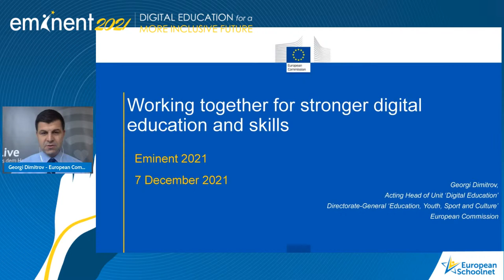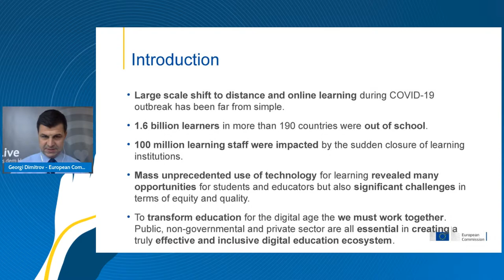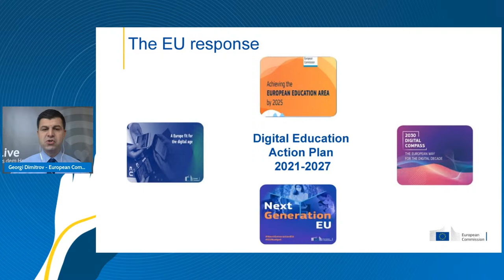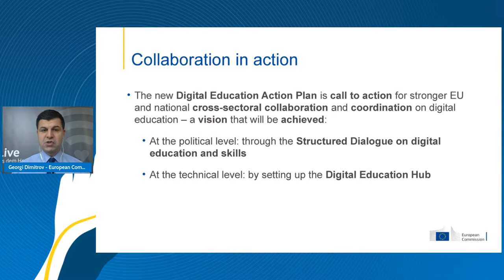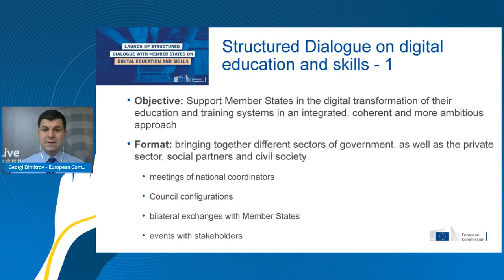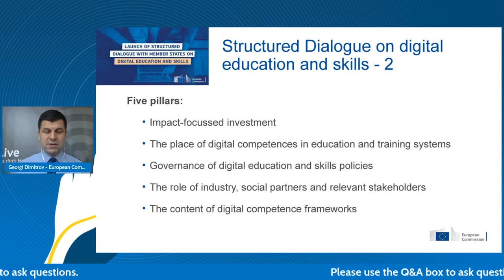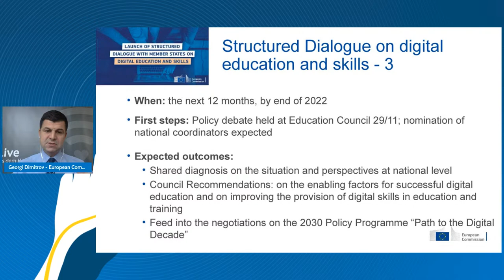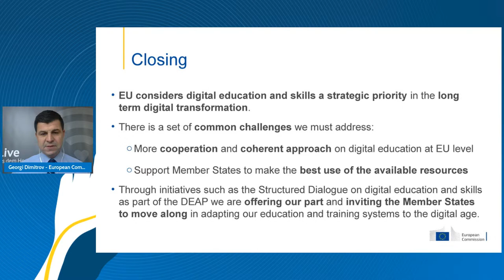EMINENT 2021 - Afternoon session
Eminent (Expert Meeting IN Education NeTworking) is the flagship annual conference of EUN, bringing together the Ministries of Education of 33 countries and other education leaders and stakeholders such as its FCL industry partners, representatives of the European Commission and the European Parliament dealing with education and skills development, as well as researchers and project partners associated with the implementation of various EUN projects, to discuss the leading-edge topics impacting education and learning across Europe.

The event will be for the first time an online conference followed by a virtual exhibition, where visitors can get access to practical information displayed at the various booths including, insights, case studies and projects related to digital education. Guests will also get the opportunity to be in touch with EUN main business partners, offering innovative solutions to teachers and schools and getting familiar with EUNs mission, projects and activities.

00:00 -  Introduction
01:34 -  Round table 2: "Added value of European cooperation in the light of digital education developments at country level. How can European cooperation support national strategies (via the Recovery and Resilience Facility Instrument – RRF)?"
1:30:34 -  Conclusion: Sabine Verheyen | Chair of the Education and Culture Committee of the European Parliament
1:39:00 - Closing words: Marc Durando | European Schoolnet Executive Director